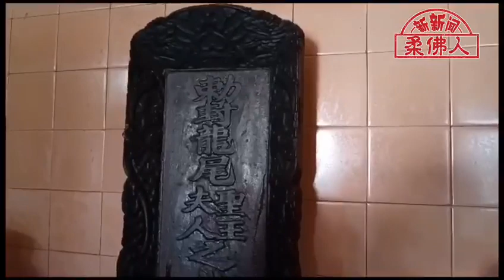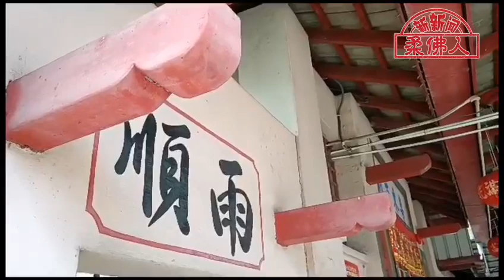动工修建惊人发现 古庙历史“宝藏” 出土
（麻坡20日讯）百年古庙即将修建，挖掘出许多历史文献及“宝藏”。

位于麻坡峇吉里路广东会馆隔壁的粤东古庙，于去年动土，正准备进行大肆维修，理事会今日为古庙进行树木砍伐及清理工作时，挖掘出许多古庙珍贵的历史“宝藏” 。

该庙总务蔡光顺透露，该庙理事会供奉的是玄天上帝，其金身最早是由当时麻坡知名港主陈源裕的侄儿陈松海，于1894年于廖内群岛请来，最先被安置在麻坡大马路的公利宝号的店内，原址发生大火，金身后来才安置在目前的古庙，迄今已有129年历史。

（本报刘福来摄）